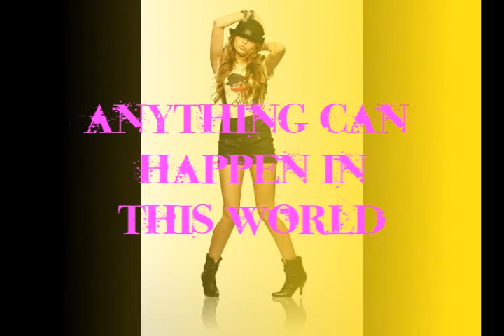ordinary girl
Ich  hoffe dir gefällts. mir nicht ganz